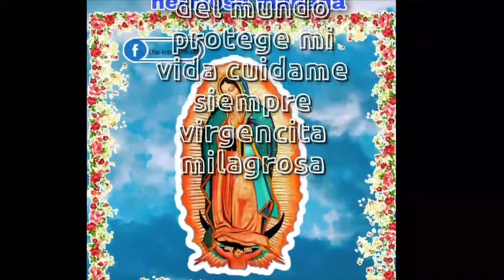12 de diciembre día de nuestra señora de Guadalupe virgen morena